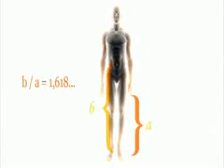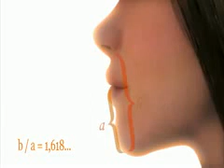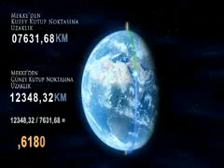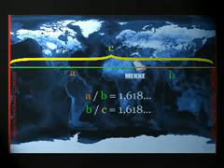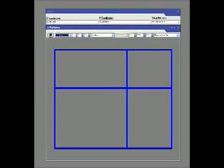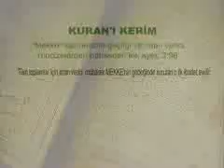Secret Of Kaaba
S Y N O P S I S

Phi Constant- 1.618, superior design number of mathematics. The Creator has always used the very same number in numerous events in the universe; in our heart pulses, the aspect ratio of DNA spiral, in the special design of the universe called dodecahedron.

Calculations can be acheived by using Google Earth and a simple calculator .
Using existing photo analyzing application .
Quranic verses alphabet counts .